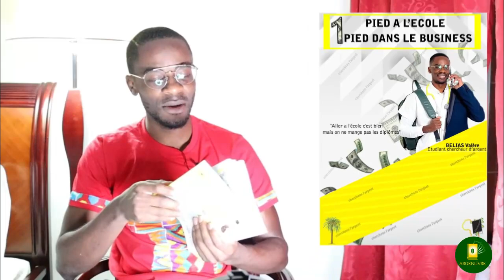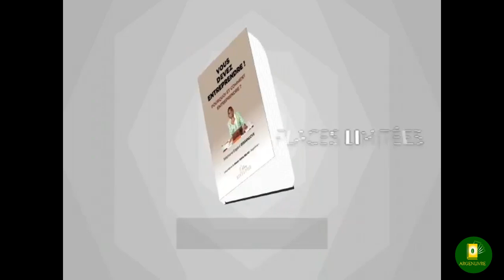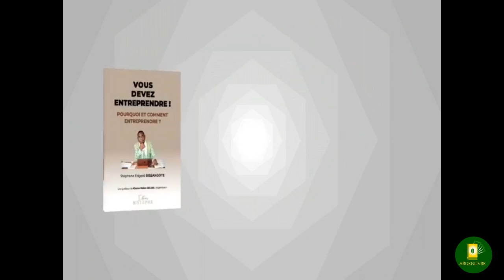Voici comment te lancer en business même sans financement